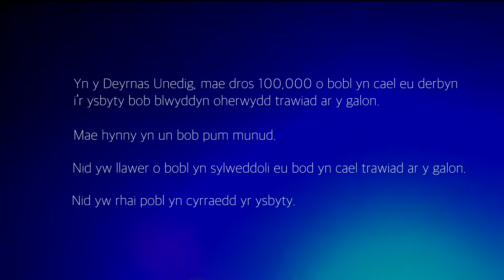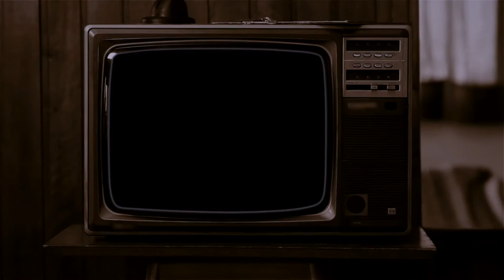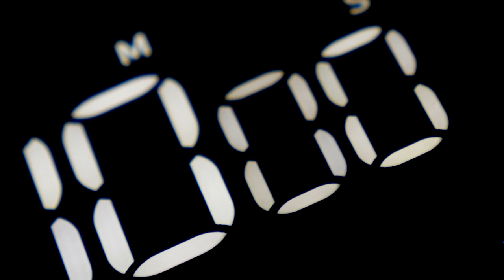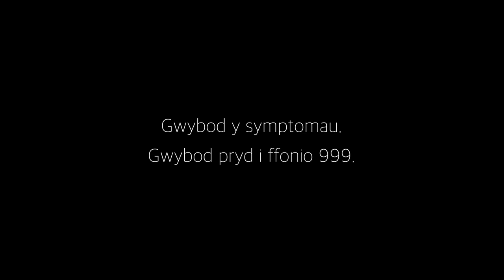BCUHB Heart Attack Awareness Film: 'It's not always like it is on TV' (Welsh version)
A short film produced by the Cardiac Rehabilitation team in BCUHB (East) which raises awareness of heart attack symptoms (Welsh version).